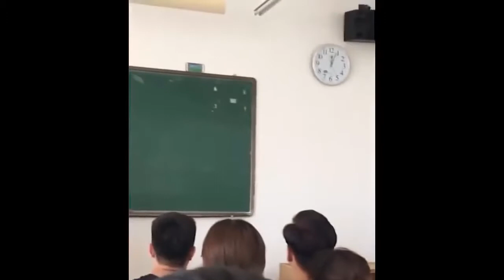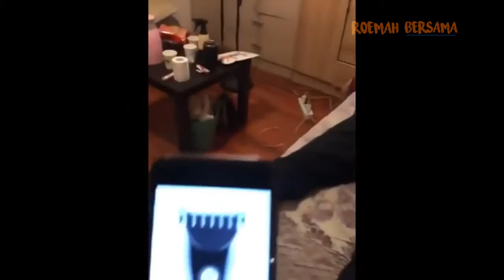Tik Tok Compilation Part 7